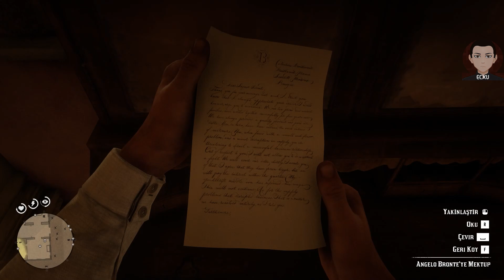Only %7 player found this ıtem - RDR2